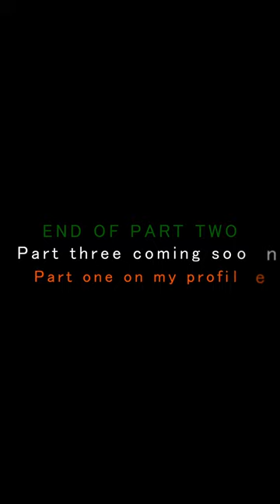In Memory of Michael Collins: 100 Year Anniversary (Part Two)